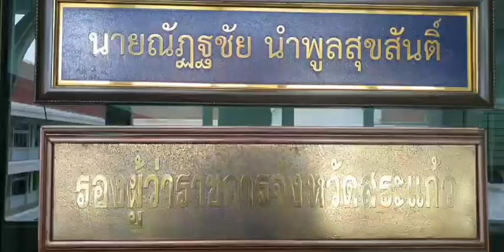พร้อมเปิด สะพาน หนองเอี่ยน - สตึงบท ไทย-กัมพูชา เพื่อเป็นเส้นทางขนส่งสินค้าเป็นการชั่วคราว (สระแก้ว)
นายกีรติ  รัชโน อธิบดีกรมการค้าต่างประเทศ เข้าพบ นายเกียรติศักดิ์  จันทรา ผู้ว่าราชการ จังหวัดสระแก้ว และนายณัฏฐชัย นำพูลสุขสันติ์ รองผู้ว่าราชการ จังหวัดสระแก้ว โดยมีนางสาวนงเยาว์  ศรีฉันทะมิตร พาณิชย์จังหวัดสระแก้ว ให้การต้อนรับและตรวจเยี่ยมให้กำลังใจ มอบนโยบาย  ข้าราชการสังกัดกระทรวงพาณิชย์ "การลงพื้นที่จังหวัดสระแก้วในครั้งนี้เพื่อติดตามความคืบหน้าการ เตรียมความพร้อมการพิจารณาใช้ประโยชน์จากการเปิดสะพาน หนองเอี่ยน - สตึงบท ไทย-กัมพูชา เพื่อเป็นเส้นทางขนส่งสินค้าเป็นการชั่วคราวในการส่งของออกไปนอกราชอาณาจักรตามทางอื่นนอกจากทางอนุมัติ เนื่องจากเป็นนโยบายของ "ท่านรองนายกรัฐมนตรีและรัฐมนตรีว่าการกระทรวงพาณิชย์ (นายจุรินทร์  ลักษณวิศิษฏ์) ที่จะส่งเสริมการค้าชายแดน และเพิ่มช่องทางให้สินค้าจากประเทศไทยส่งออกไปประเทศเพื่อนบ้านให้มากขึ้น และในปัจจุบันเศรษฐกิจโลกได้รับผลกระทบ จากสถานการณ์การแพร่ระบาดของเชื้อไวรัสโควิด-19 จึงมีการผลักดันให้มีการเปิดด่านมาก ยิ่งขึ้น และ บ้านหนองเอี่ยน จังหวัดสระแก้วนั้น ก็เป็นหนึ่ง ในการผลักดันให้เป็นช่องทาง ในการขนส่งสินค้าออกนอกราชอาณาจักร เพื่อลดความแออัดจากด่านถาวร บ้านคลองลึก อรัญประเทศ ..
ภาพ-ข่าว นายยุทธนา พึ่งน้อย ผู้สื่อข่าวจังหวัดสระแก้ว